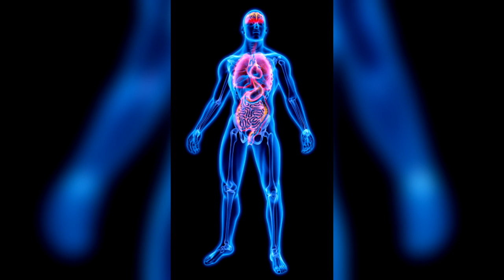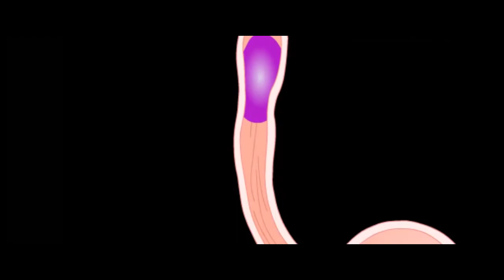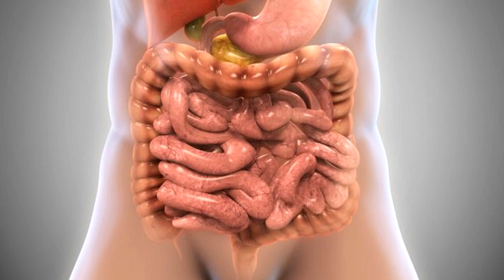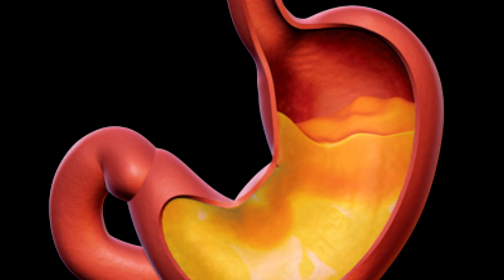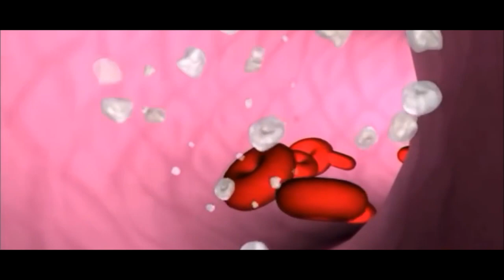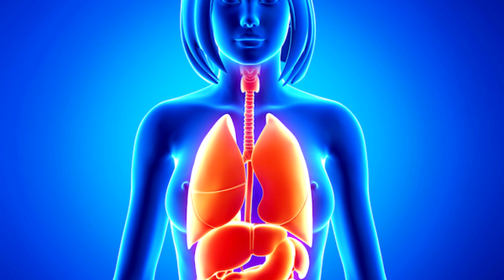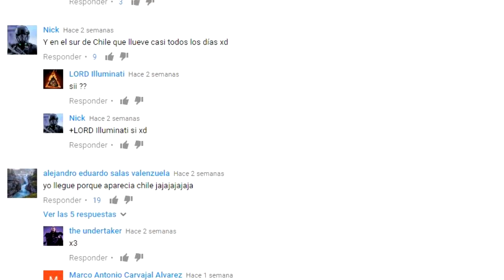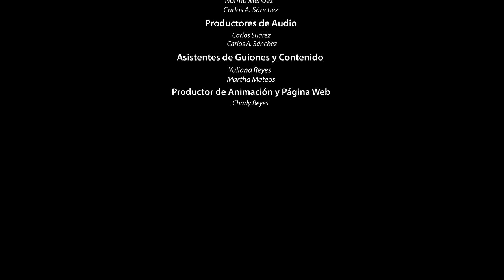LA VERDAD acerca del SISTEMA DIGESTIVO, TE SORPRENDERÁS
3.- SIGUENO EN NUESTROS FACEBOOK

3.- SIGUENO EN NUESTROS FACEBOOK